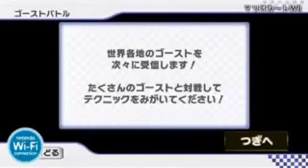Mario Kart Wii - Japanese trailer